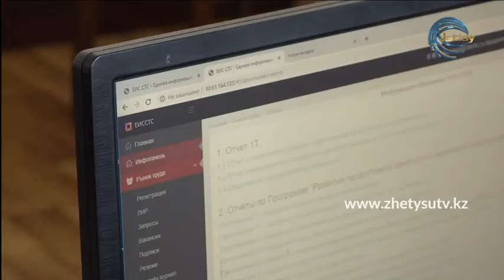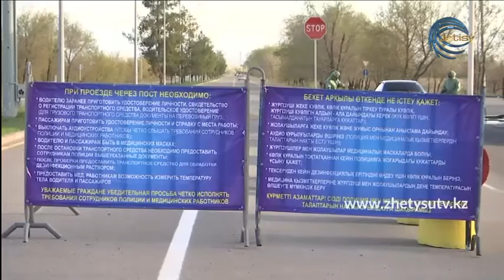БҮГІН - БАҚЫТ ЖАҚСЫБАЕВА. "ЖҰМЫСПЕН ҚАМТУ ЖОЛ КАРТАСЫ - 2020" бағдарламасының ерекшелігі (12.05.20)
БАҚЫТ ЖАҚСЫБАЕВА -  АЛМАТЫ ОБЛЫСТЫҚ ЖҰМЫСПЕН ҚАМТУДЫ ҮЙЛЕСТІРУ ЖӘНЕ ӘЛЕУМЕТТІК БАҒДАРЛАМАЛАР БАСҚАРМАСЫ БАСШЫСЫНЫҢ ОРЫНБАСАРЫ